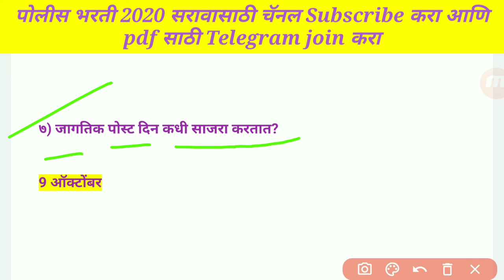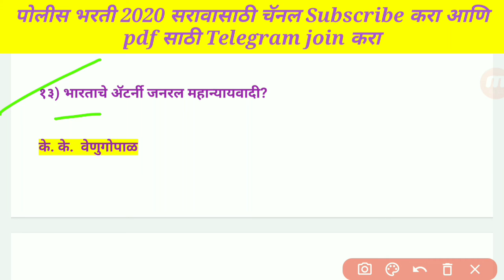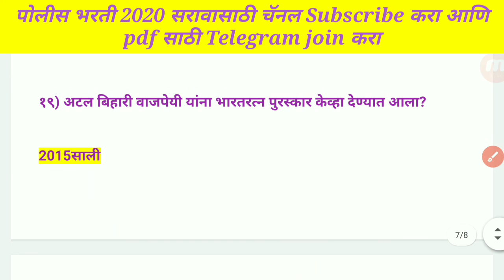Maharashtra Police Bharti 2020 Imp Questions| Police Bharti Maharashtra 2020 imp gk Question➡Part 11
Maharashtra Police Bharti 2020 Imp Questions| Police Bharti Maharashtra 2020 imp gk Question Paper

Wel come our YouTube channel